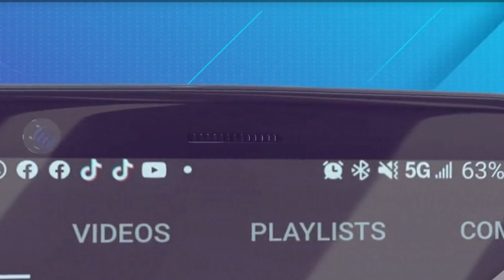EL RAP DE PANAMA EN APRIETOS CON AUSENCIA DE CALERO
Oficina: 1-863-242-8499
 E-MAIL (CORREO)